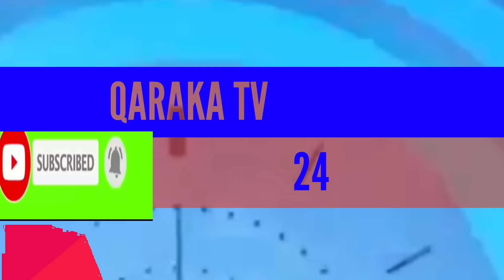QARAKA TV 24 WAR DEG DEG AH